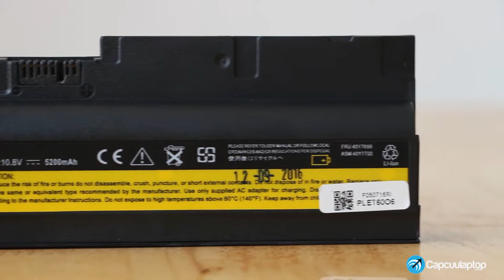Lenovo T60 battery - Cận cảnh pin laptop Lenovo T60 - Capcuulaptop.com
Tham khảo giá sản phẩm pin laptop Lenovo T60:
Tên sản phẩm: Pin / Battery laptop Lenovo T60
Tình trạng pin: mới
Loại pin: Li-ion
Điện áp: 10.8 V
Dung lượng: 5200mAh
Số cell: 6
Công nghệ thông minh chống đoản mạch
Đảm bảo các tiêu chuẩn chất lượng UL SA CE RoHS
Tương thích với các dòng laptop: IBM ThinkPad T60 Series Laptop
Mô tả sản phẩm pin laptop Lenovo T60:
Sản phẩm là pin thay thế cho các dòng laptop IBM Lenovo sau:
IBM ThinkPad R60 Series
R60 0656,R60 0657,R60 0658,R60 0659,R60 9444,R60 9445,R60 9446,R60 9447,R60 9455,R60 9456,R60 9457,R60 9458,R60 9459,R60 9460,R60 9461,R60 9462,R60 9463,R60 9464
IBM ThinkPad R60e Series
IBM ThinkPad R61 Series
IBM ThinkPad R61e Series
IBM ThinkPad R61i Series
IBM ThinkPad T60 Series
Hướng dẫn thay pin laptop Lenovo T60:
- Lật úp laptop, tìm chốt khóa pin ở gần đỉnh Thinkpad.
- Sử dụng ngón tay của bạn để trượt chốt khóa sang phải để mở khóa pin.
- Khi chốt ở vị trí đã mở khóa (ngoài cùng bên phải), hãy kéo pin ra khỏi Thinkpad.
- Chỉ cần đặt pin mới vào vị trí và ấn nhẹ để pin được khóa chốt lại